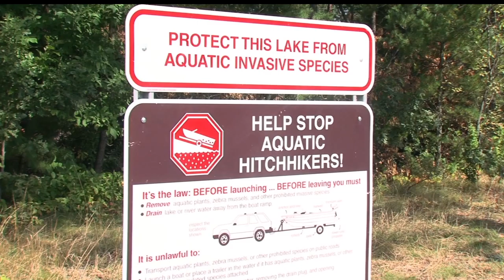Zebra Mussels Found In Leech Lake